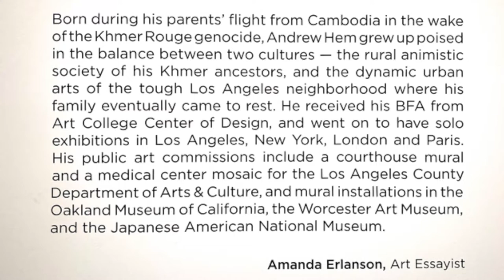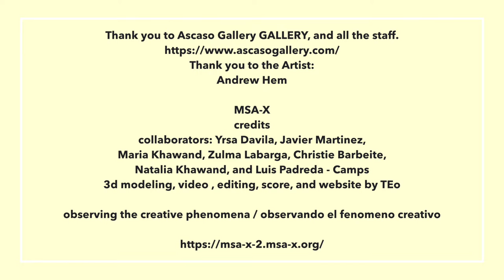Andrew Hem "Reviver", @Ascaso Gallery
Andrew Hem, @Ascaso Gallery Miami

Andrew Hem
Reviver

Ascaso Gallery is pleased to announce Reviver, a solo exhibition of work by Los Angeles artist Andrew Hem, opening June 30th. Known for his unearthly color aesthetic and a singular approach to portraiture, Hem weaves emotional narratives around figures inhabiting breathtaking landscapes and twilight cityscapes, employing these settings to convey states such as wonder, resilience and interconnectedness, and on the other hand, guilt, turmoil and alienation.

This body of work is a reflection on Hem’s transition into fatherhood, and the conflicts and traumas he experienced in his youth that he hopes to avert in his son’s future. In Hem’s work, levitation represents changing the path, choosing a different direction from the one society expects of us, and reflections — mirrored in the water, shimmering on shiny fabric, gleaming on wet pavement — suggest that everything that happens around us has an influence on us that can resonate onto future generations, unless we consciously sidestep the mistakes of history. Reflections also give hints about the figure’s inner life — one pair of mirrored figures has only a single reflection, another reflection meets your eye while its source remains introspective, and a third subject throws a distorted reflection, implying inner demons.

Growing up in a tough neighborhood where he and his family were the only Asians, Hem remembers feeling an overwhelming sense of isolation as a child. Since the only representation of people like himself he saw in popular culture was in anime and martial arts films, he embraces those aesthetics, but re-envisions them as an inclusive milieu where men of all races are seen as creative, thoughtful and vulnerable, and women are described not as passive aesthetic objects, but as wonderers, adventurers and warriors. Mindful that his own son never experiences that cultural isolation, Hem continually strives in his work to conjure a world that doesn’t yet exist, where no one is an outcast and everyone, no matter how different they are, is accepted.

Amanda Erlanson, Art Essayist
About the Artist:

Born during his parents’ flight from Cambodia in the wake of the Khmer Rouge genocide, Andrew Hem grew up poised in the balance between two cultures — the rural animistic society of his Khmer ancestors, and the dynamic urban arts of the tough Los Angeles neighborhood where his family eventually came to rest. He received his BFA from Art College Center of Design, and went on to have solo exhibitions in Los Angeles, New York, London and Paris. His public art commissions include a courthouse mural and a medical center mosaic for the Los Angeles County Department of Arts & Culture, and mural installations in the Oakland Museum of California, the Worcester Art Museum, and the Japanese American National Museum.